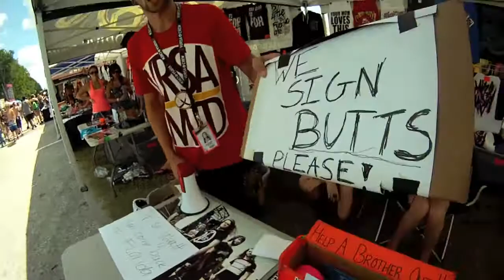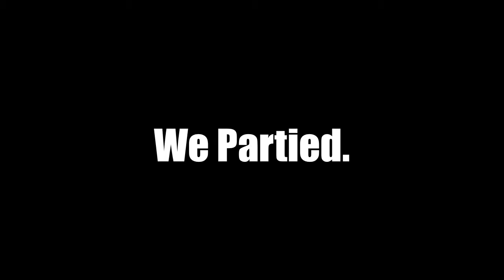Warped Tour Orlando 2011. Go Pro POV.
Orlando, Florida.
Warped Tour 2011.

I wore a go pro on my head throughout most of the day trying it our crowd surfing and what not. This is a compilation of stuff i shot. I didnt get everything cause i really didnt know what to expect, but next year expect a much better video.